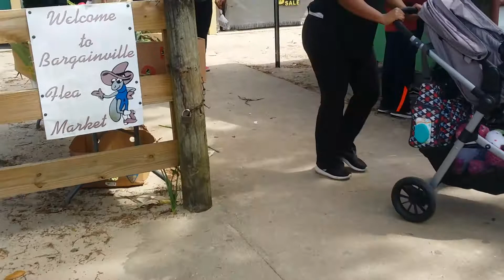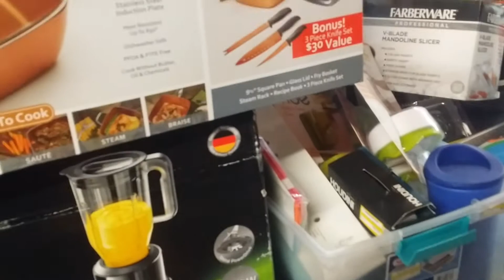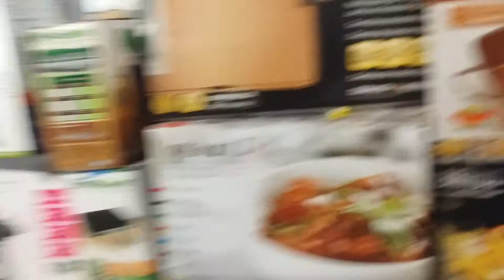Flea Market (where we get our new movies)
This is where we buy our new released movie she sells them for $10 can't beat that price. I get my fruit and veggies here too. Enjoy❤